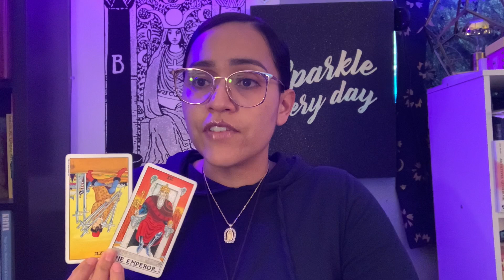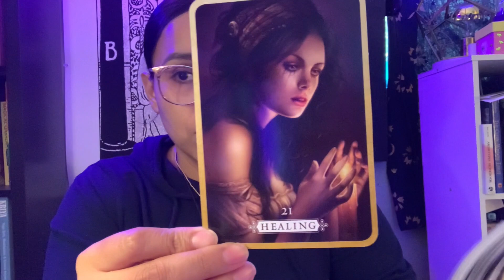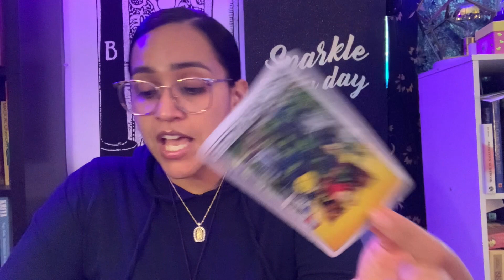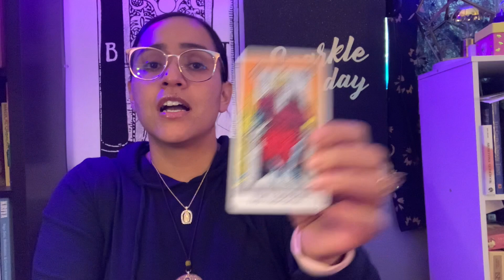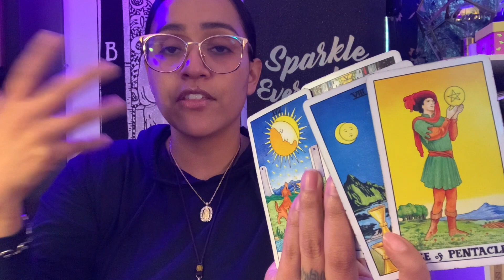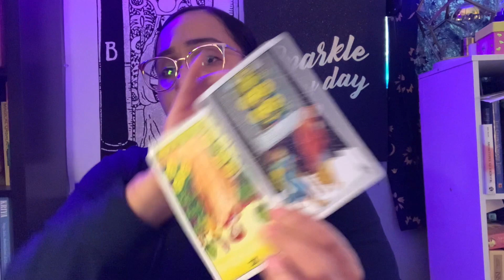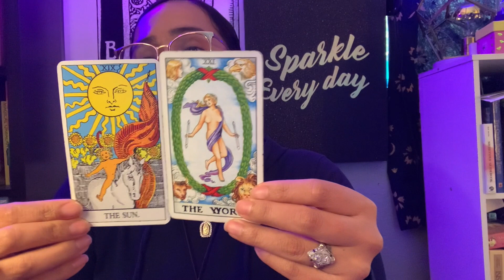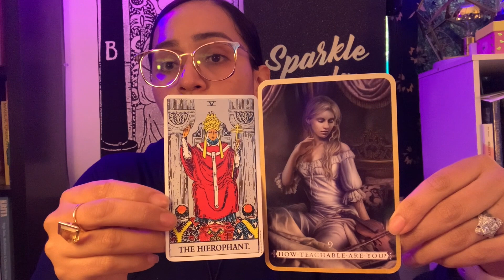ALL SIGNS TAROTSCOPES November 18-24, 2020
November 18-24, 2020👇🏽TIMESTAMPS BELOW👇🏽Please check your MOON and RISING signs as well for additional perspectives.
Thank you for coming back and if you’re new, WELCOME!!!
HAPPY BIRTHDAY SCORPIOS!!!

Love,
Alex

Scorpio- 01:36
Cancer- 11:45
Pisces- 21:15
Aquarius- 30:08
Gemini- 38:02
Libra- 47:21
Aries- 56:46
Leo- 1:04:08
Sagittarius- 1:11:27
Virgo- 1:21:07
Taurus- 1:28:28
Capricorn- 1:37:04